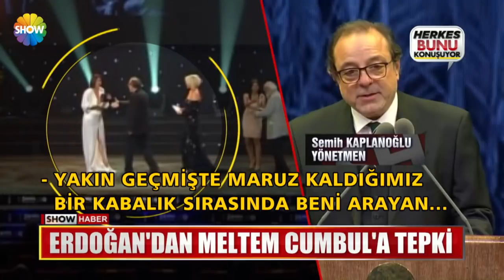Erdoğan'da Meltem Cumbul'a tepki